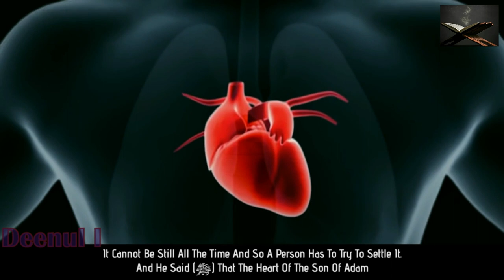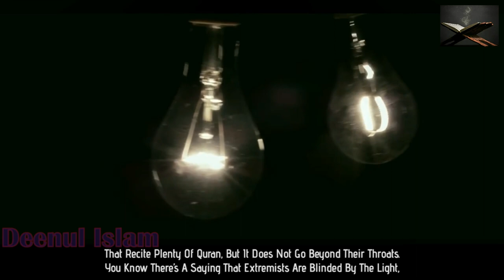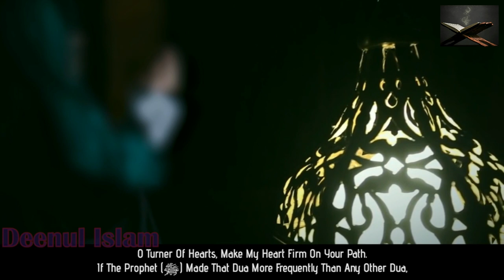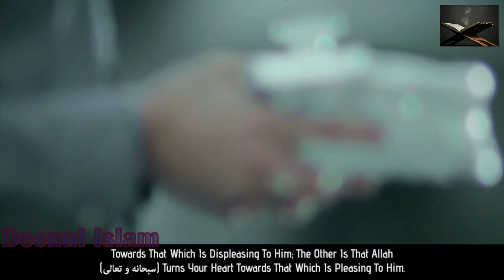The Most Recited Dua By Prophet Muhammad | Omar Suleiman